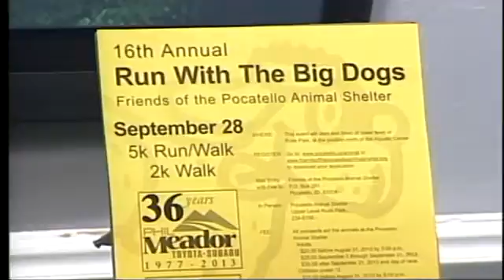Pet Place: Prince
Mary Remer from the Pocatello Animal Shelter introduced us to Prince, a family orientated and well behaved one-and-a-half-year-old black lab mix who's in need of a good home.